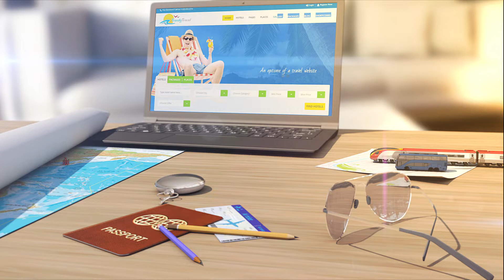Pithoragarh to host adventure cycle rally in May to boost tourism near Indo-China border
An adventure cycle rally from Gunji to Adi Kailash in Pithoragarh is scheduled for the second week of May to encourage tourists to visit villages near the Indo-Chinese border.

Officials in the know say this will help attract nature and adventure lovers to the region.

Towards Adi Kailash will be open to all adventure cyclists, according to Pithoragarh District Magistrate Ashish Chauhan. He said this was the first time such an event was held in a border village.

According to reports, participants in the said cycle rally will have to cycle 36 km from Gunji village to Adi Kailash and back.

The District Magistrate added that the event was organised because Union Minister of State for Defence Ajay Bhatt is keen on reviving border villages through adventure activities.

He added that officers have been instructed to form a core committee to oversee the event and make proper arrangements.

More than 300 trekkers from 17 states are participating in a 10-day national level trekking expedition from Khaliya Top to Rurkhan.